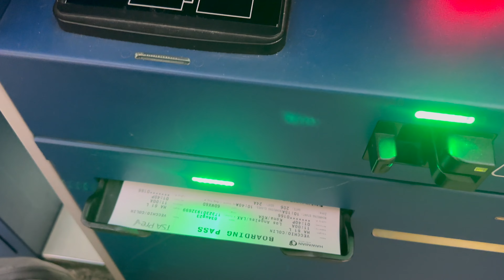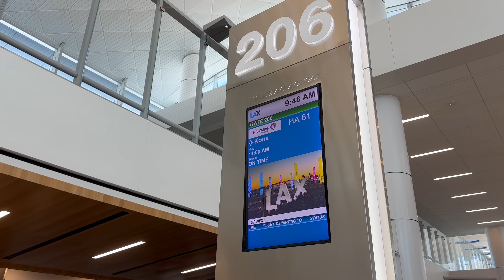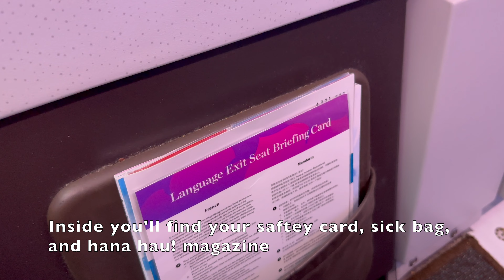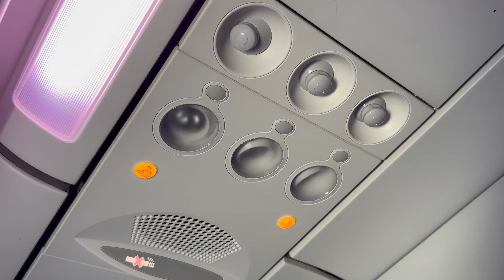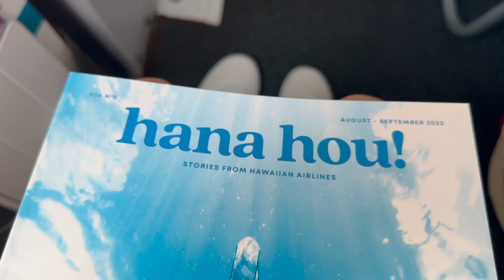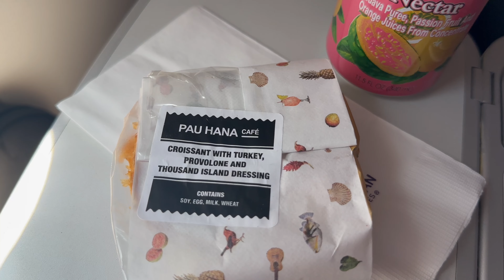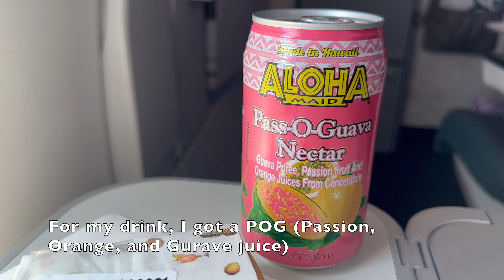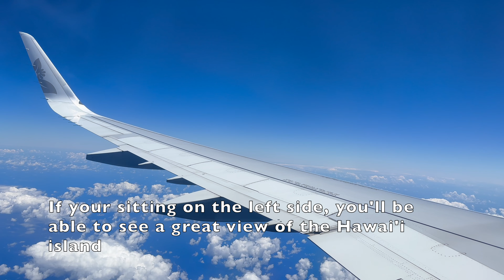TRIP REPORT | Hawaiian Airlines A321neo Extra Comfort Exit Row LAX (Los Angeles) to KOA (Kona HI)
*REMINDER! Hawaiian Airlines has transferred to the Tom Bradley West Gates Midfield Concourse (Gates 201-225). They no longer operate in Terminal 5. It takes about 15 minutes to walk to the concourse, so arrive extra early and be on time!

(0:00) - Intro
(0:26) - Trip Report Begins
(0:48) - Tom Bradley International Terminal
(3:35) - Boarding
(4:10) - Aircraft Details
(4:50) - Arrive at seat / Seat Tour
(6:42) - Pushback and Engine Start
(7:50) - Start Taxi
(8:10) - Takeoff Runway 24L
(9:45) - Pau Hana Cart / Magazine
(10:56) - Inflight Entertainment
(11:45) - Inflight Service
(12:30) - Lavatory
(13:30) - Decent into KOA
(14:15) - Final Thoughts
(14:56) - Gear Down and Final Runway 17
(16:04) - Taxi Into Gate

Flight Details:
N-Number: N214HA
Aircraft: Airbus A321neo
Flight Number: HA61
From: LAX (Los Angeles California)
To: KOA (Kona International Airport Hawaii)
Seat: 34A (Window | Exit Row | Extra Comfort)
Ticket Cost: ?
Date: August 3, 2023
Depart LAX: 11:08AM
Arrive KOA: 1:27PM
Filmed with: iPhone 14 Pro Max and GoPro Hero 10 Black